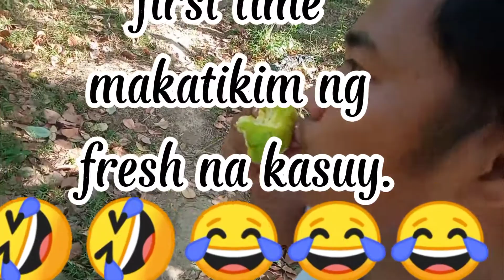UNGGOY DAW SA PUNO NG KASUY??😱|XIAM_BAH